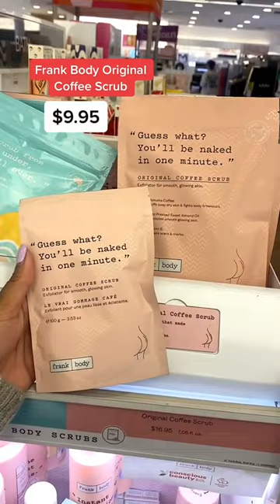Ulta Beauty Minis Under $15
Ulta Beauty Mini favs 🤝 under15dollars 😍🤑